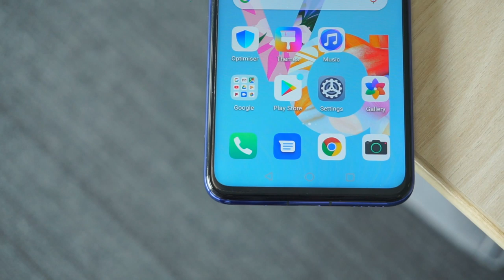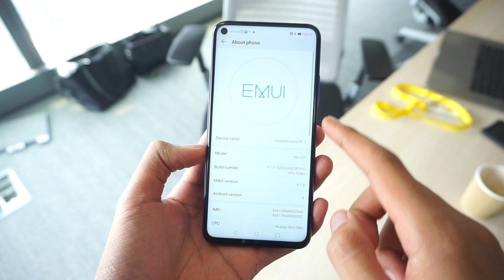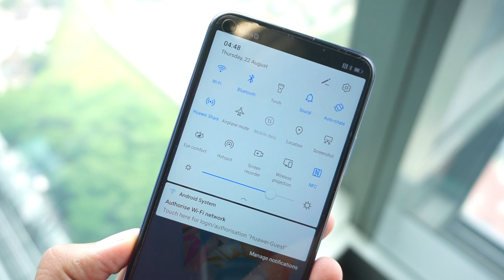Huawei Nova 5T - Kirin 980, 8GB RAM, 48MP, RM1599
Kali ini Nova 5T didatangkan dengan Cip Pemprosesan yang berkuasa daripada siri Mate dan juga P, menjadikan antara peranti yang berpatutan pada harga yang ditawarkan iaitu RM1599